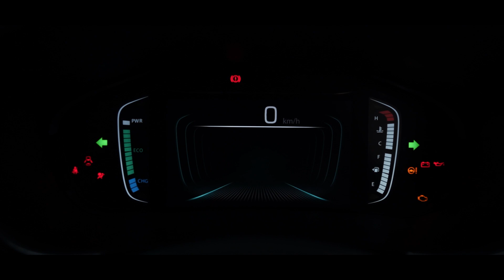Toyota Urban Cruiser Hyryder - Paint Protection Film Installation - PPF Coating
Discover the professional techniques for installing Paint Protection Film (PPF) on your Toyota Urban Cruiser Hyryder. Watch our comprehensive tutorial to learn the best practices, tips, and tricks from experts in the field. With PPF, you can maintain your car's sleek look and resale value while protecting it from environmental damage and wear. Elevate your vehicle's appearance and durability with our step-by-step guide!